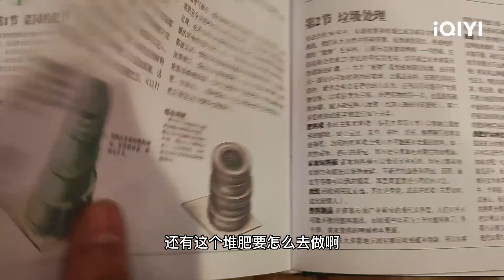VLOG：赵一博教育不听话的小羊 决定不再焦躁而是慢下来多思考 | 种地吧 VLOG Become a Farmer | iQIYI综艺